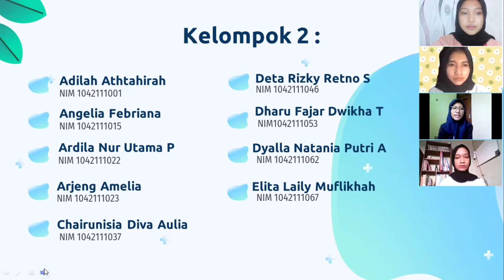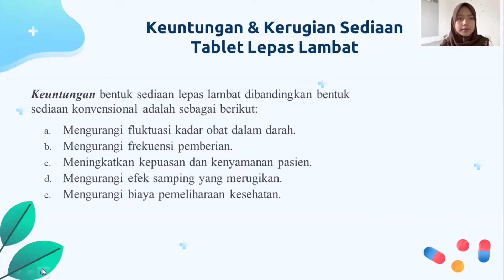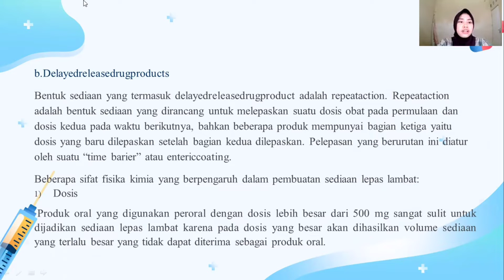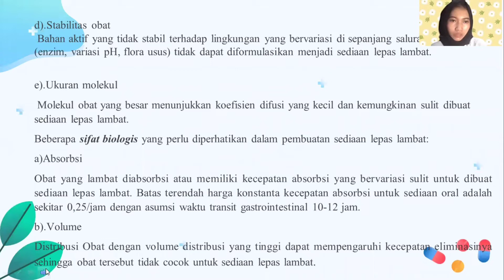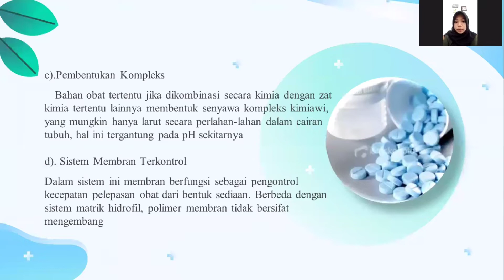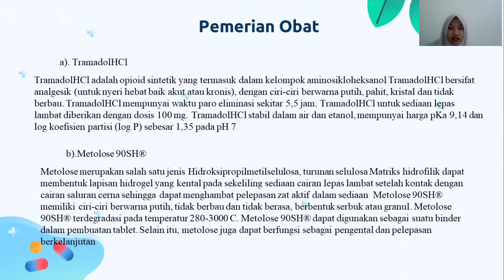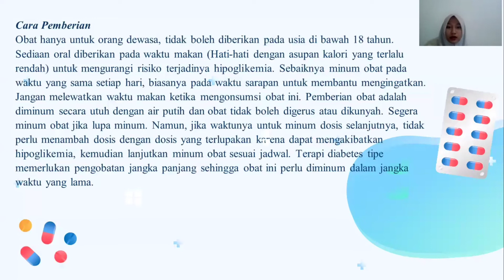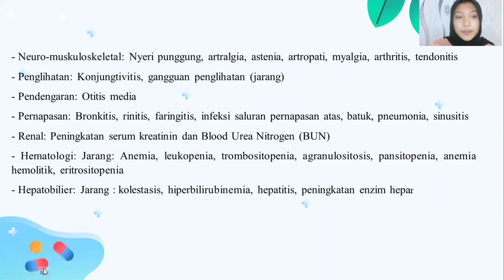Tugas Farmasetika Kelompok 2 Tablet Lepas Lambat Kelas A